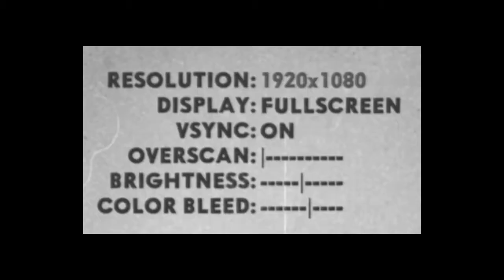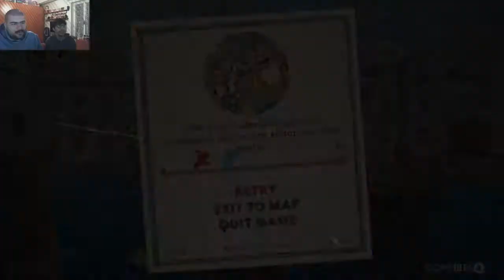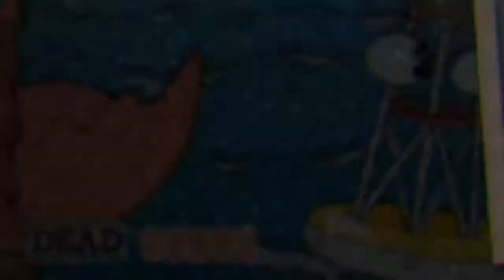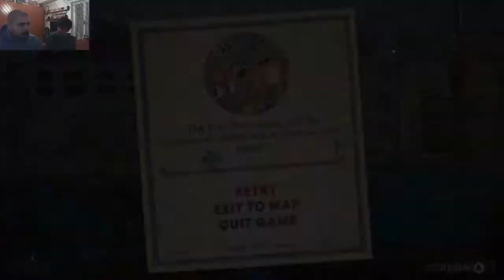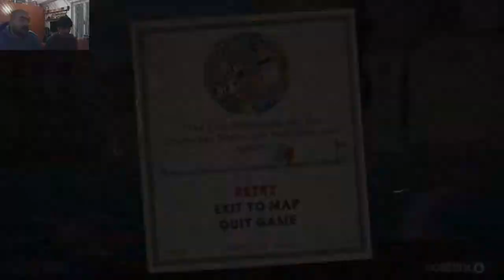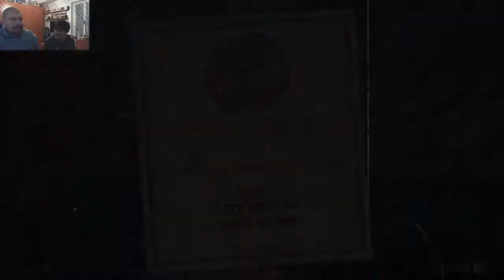QUESTO GIOCO FA SCHIFO | Cuphead CO-OP #11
Non è possibile che due persone brave come lo siamo noi ai videogiochi impieghino così tanto tempo per concludere un livello del genere, contando soprattutto la presenza di un bug non indifferente. Perilous Piers è rotto e ha rotto la nostra anima.

Fateci sapere la vostra qui sotto nei commenti, e se avete consigli da darci, siamo a completa disposizione! Non dimenticate di iscrivervi e di dare un'occhiata ai nostri canali YouTube e Twitch, mi raccomando!